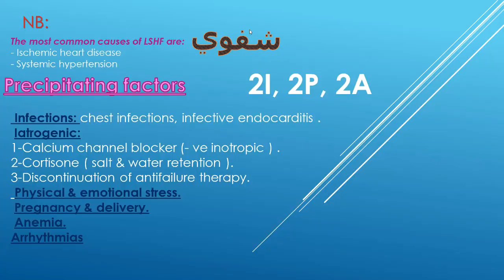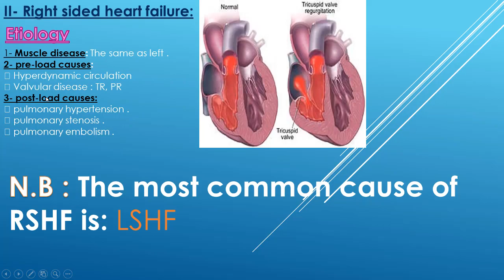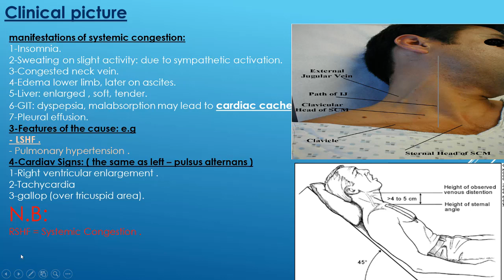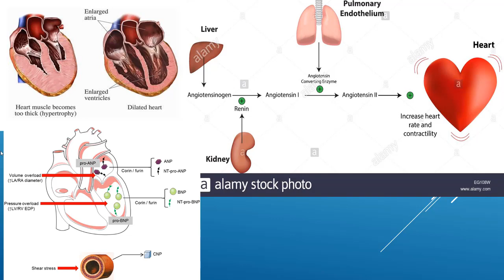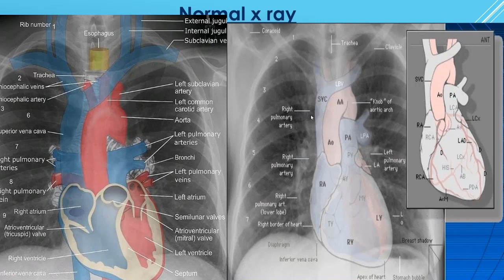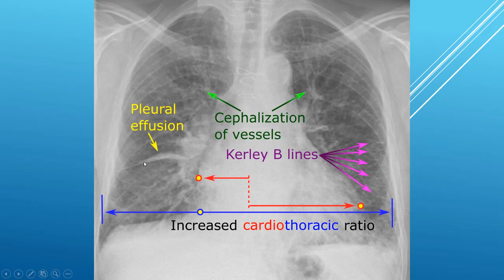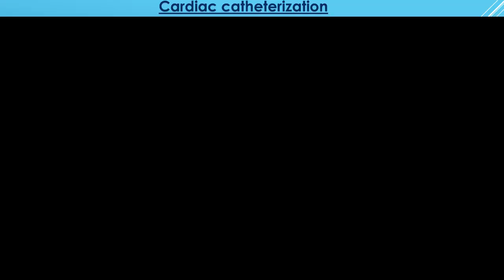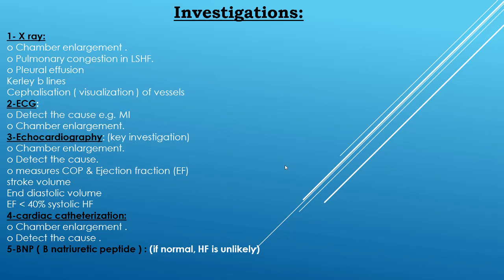heart failure part 2 شرح الباطنة العامة د مصطفي